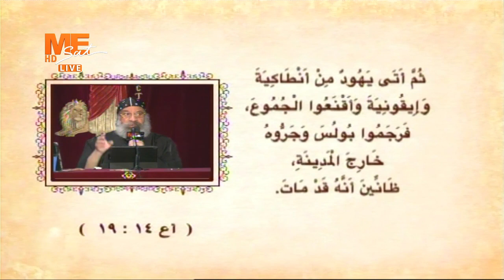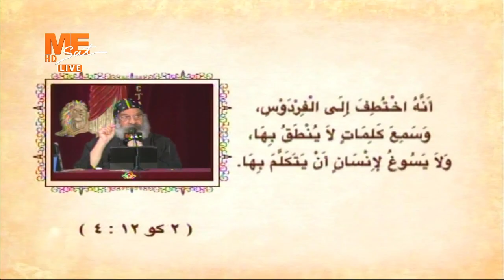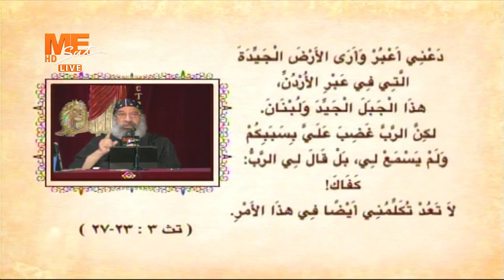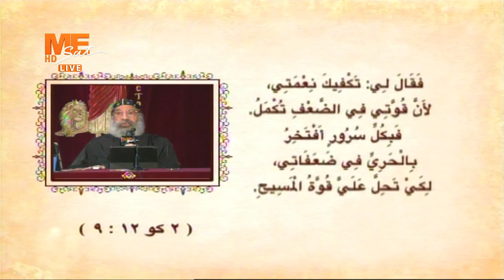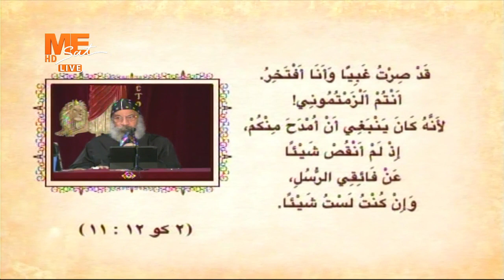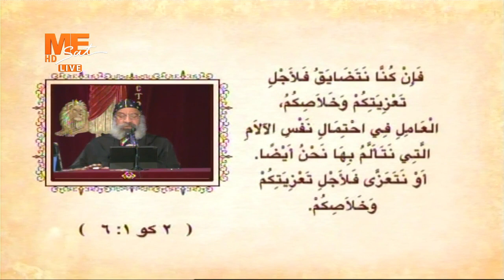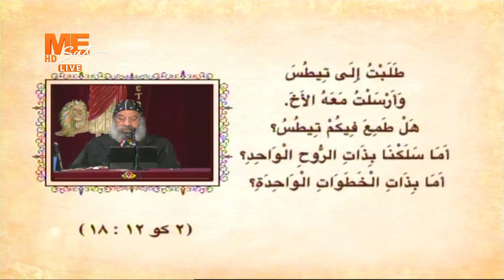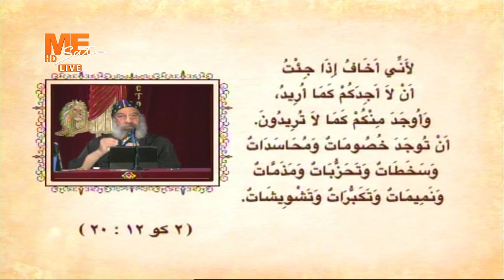"كلامك انتظرت" - الأنبا رافائيل - رسالة بولس الثانية إلى أهل كورنثوس - الاصحاح 12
12 إبريل 2021